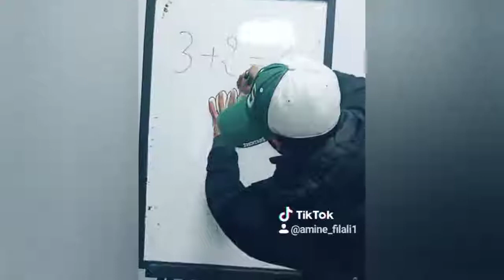تيك توك شعب هارب ليه !!